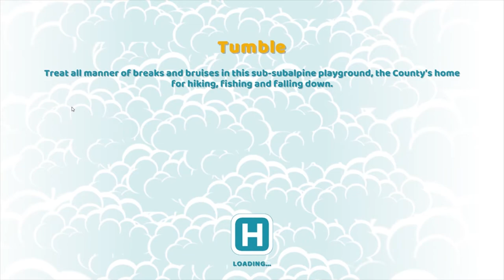Two Point Hospital - Hospital CEO #5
System Components:

CPU: Intel® Core™ i7 5930K
CPU Cooler: Corsair Hydro Series H100i CPU Cooler
Motherboard: MSI X99S Gaming 7 Motherboard
Graphics: 2x MSI GeForce GTX 980 Gaming 4GB in SLI
Memory: G.Skill Ripjaws 4 F4-2400C15Q-16GRR 16GB (4x4GB) DDR4
Solid State Drive: Samsung 850 Pro Series 256GB SSD
Hard Drive: Seagate Barracuda 2TB ST2000DM001
Case: Phanteks Enthoo Luxe Black
Power Supply: Seasonic X-1250 80Plus Gold 1250W
Cable Kit: PCCG Sleeved Cable Extension Kit Black
Additional Cable: PCCG Sleeved 45cm PCI-E 6+2pin Cable Red
Additional Lighting: Phanteks Multi Coloured LED Strip 1m
Fans: Corsair Air Series AF120 Quiet Edition Case Fan
Additional Fans: Corsair Air Series SP120 Quiet Edition PWM Twin Pack
Operating System: Microsoft Windows 8.1 64bit OEM